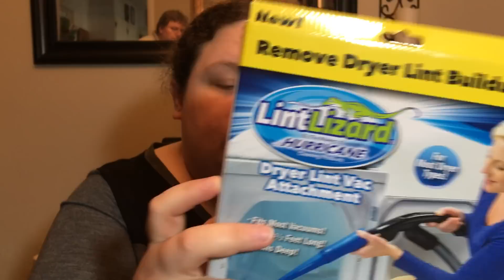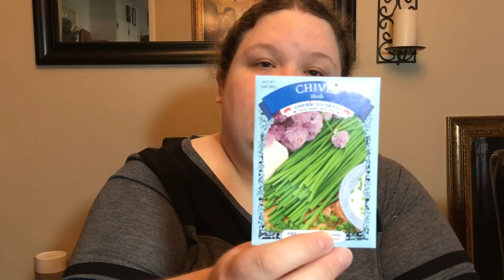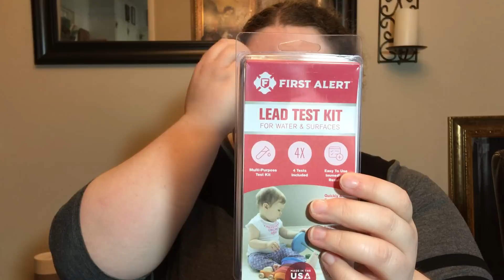WALMART HAUL - CLEARANCE FINDS | A GIRL BEING FRUGAL